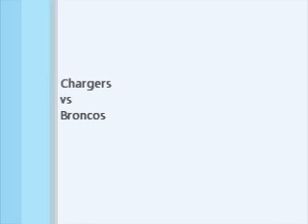San Diego Chargers vs Denver Broncos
Charger Girls sign calenders